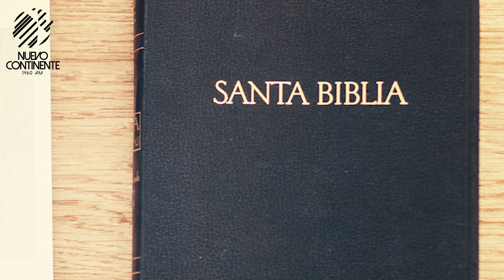Caminar Y No Avanzar - Reflexión | Emisora Nuevo Continente